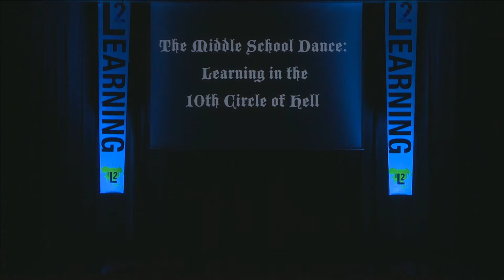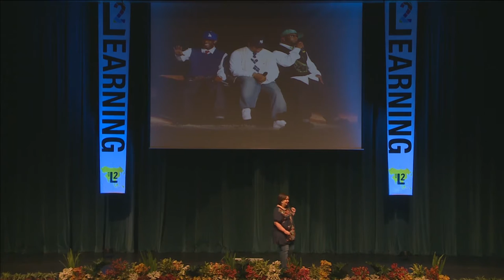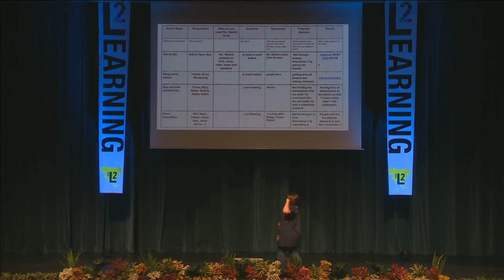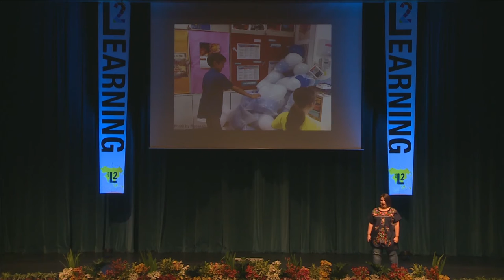The Middle School Dance: Learning In The 10th Circle of Hell - Rebekah Madrid